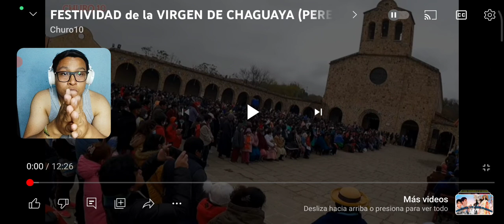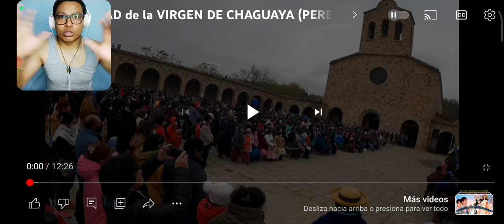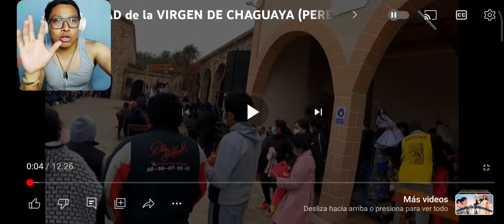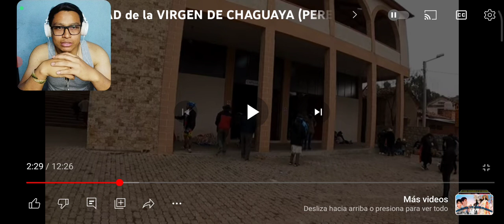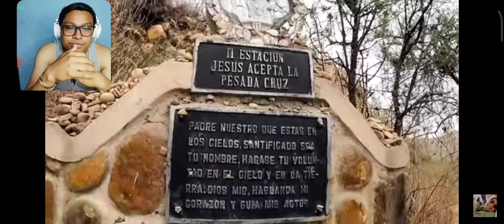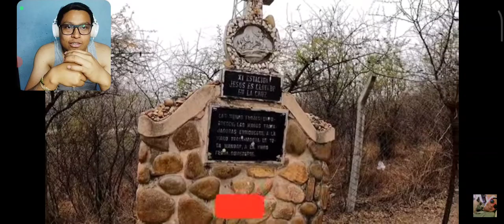🇧🇴 Festividad de la Virgen de Chaguaya en Bolivia- Tarija ( peregrinación de los promesantes )